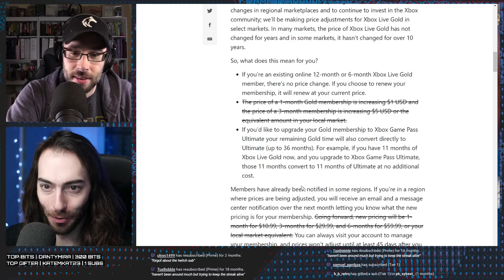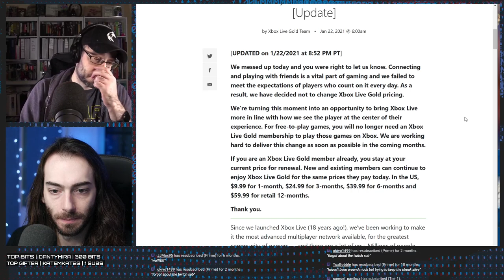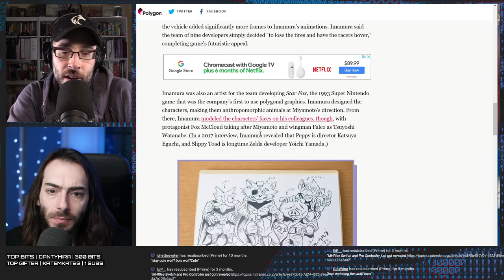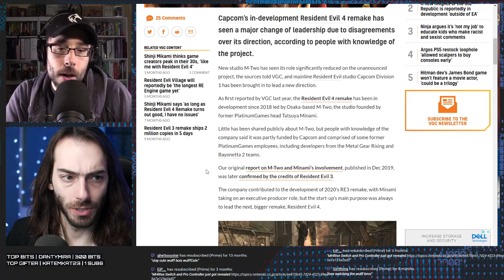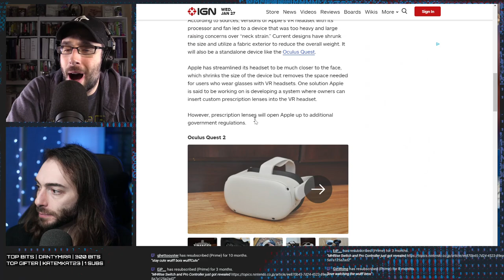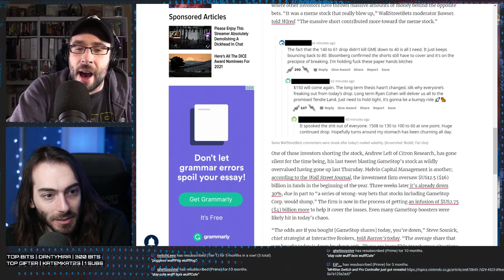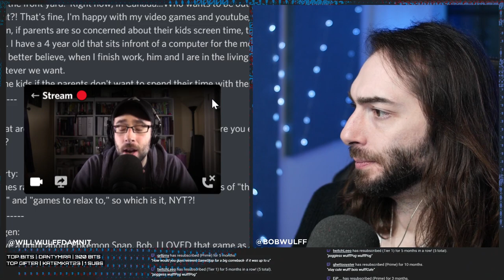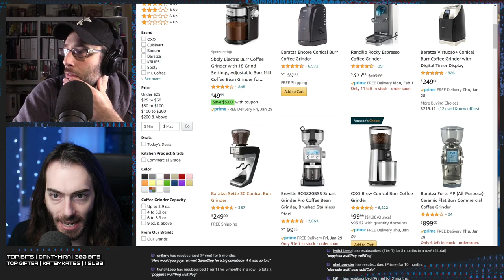The Price of Multiplayer - WULFF DEN Podcast Ep 15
• 0:00 Intro
• 3:13 Microsoft raised the price of Xbox Live Gold to DOUBLE the price, and then after fan feedback, quickly reversed the decision.
• 36:11 *Tingle* creator retires from Nintendo
• 42:10 A TON of new Resident Evil content is coming
• 1:03:59 Apple is reportedly making their own, SUPER high end VR headset
• 1:20:44 There's a Monster Hunter Rise edition Nintendo Switch and Pro controller coming
• 1:23:45 GameSTONKS are rising
• 1:31:00 Cyberpunk's new patch fixes the game but also breaks it
• 1:33:34 Developer Vicarious Visions has merged into Blizzard to work on Diablo 2 remake
• 1:38:01 There's a new, tiny Celeste game
• 1:41:05 Apex Legends for Switch release date leaks again
• 1:43:44 TOTW
• 1:45:39 Q&A

Wulff Den
696 Old Bethpage Rd # 508